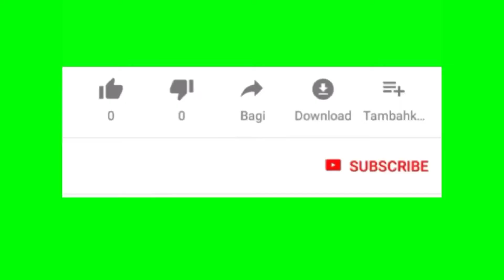Mukbang Sayur Mentah With Sambal Ijo Kiriman Dari Hanaan Os Amsterdam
Hujan deras di luar jadi kebetulan aku dapat paket kiriman dari Hanaan Os di Amsterdam.
Dan kali ini pertama kali aku mau makan sambal ijo  bu rudy rsanya itu tidak kalah enaknya dengan sambal bawang bu rudy .
Puas bangat irder makanan ataupun barang-barang di Hanaan Os ,so teman teman yg pengen makan atau rindu makanan dr kampung bisa langsung aja kepoin fbnya Hanaan Os di jamin memuaskan.